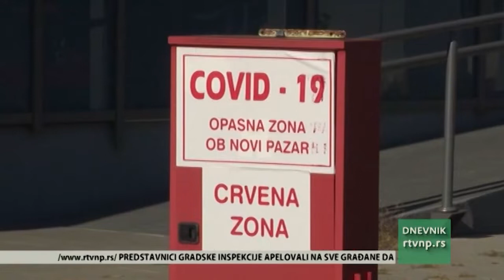Volonteri na usluzi svojim sugrađanima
Od početka pandemije korona virusa volonteri u Novom Pazaru daju značajan doprinos funkcionisanju zdravstvenog sistema. Njihov angažman u susret trećem talasu usmeren je na pomoć tehničkoj službi u radovima na proširenju kapaciteta Infektivnog odeljenja. Iako sada izgleda da naredni pik ovog talasa dočekujemo spremniji u smislu prostornih kapaciteta, lekari savetuju strogo poštovanje preporučenih mera zaštite, jer od toga, ističu, u najvećoj meri zavisi ishod borbe protiv virusa. Opširnije o ovoj temi možete pogledati u emisiji Odgovor koja je na programu večeras od 21 i 30.